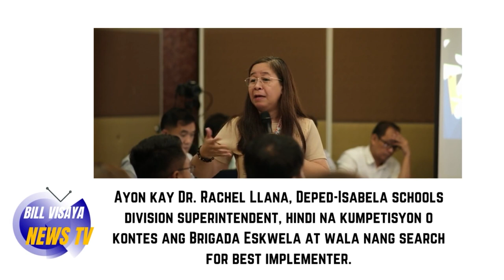Brigada Eskwela implementers, kikilalanin pa rin pero wala nang patimpalak--Dr. Llana